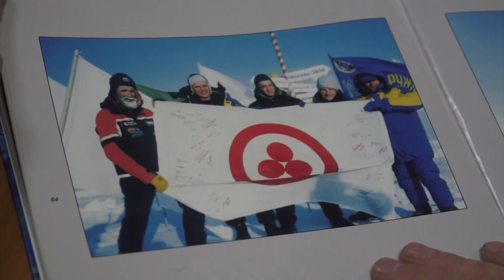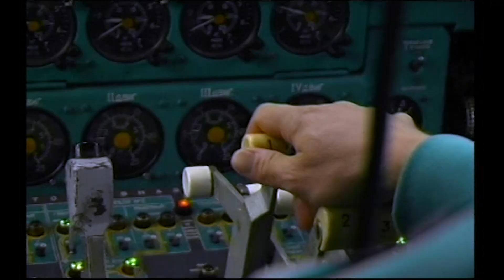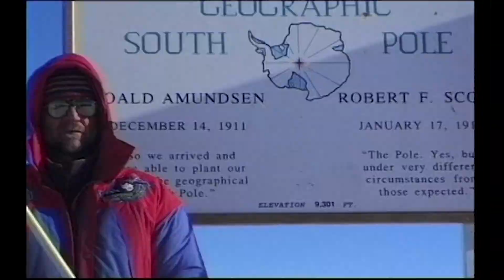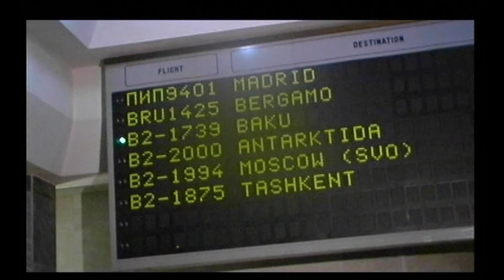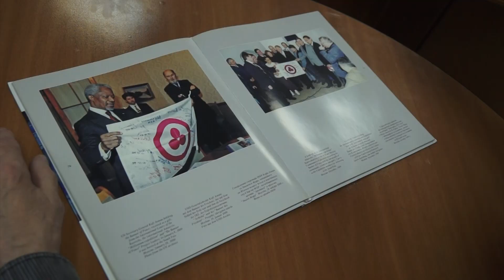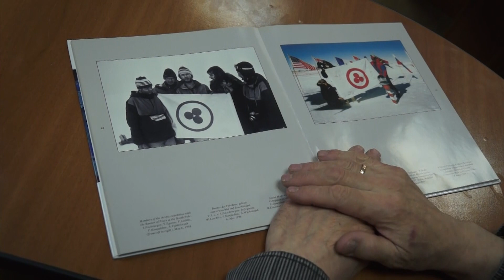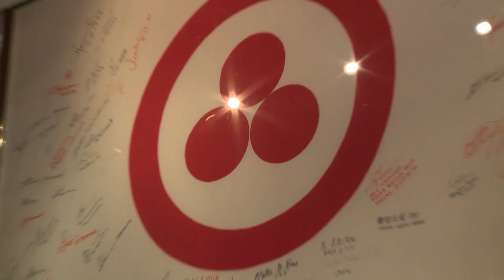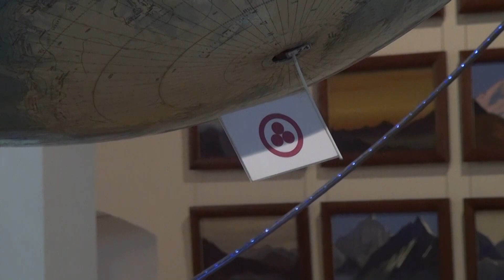Знамя Мира на Южном полюсе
В конце декабря 1999 года в Антарктиду отправилась беспрецедентная международная экспедиция, посвященная встрече нового тысячелетия. Участники экспедиции установили на Южном полюсе Знамя Мира, как символ Культуры, объединяющей все человечество на основе непреходящих духовных ценностей.
Об этом уникальном международном проекте рассказывает Владимир Чуков – руководитель экспедиции, президент экспедиционного центра «Арктика».
В.С.Чуков – выдающийся российский путешественник. Организовал более 30 экспедиций в Арктике и в Антарктиде. Первый человек в мире, который достиг Северного полюса на лыжах автономно четыре раза.